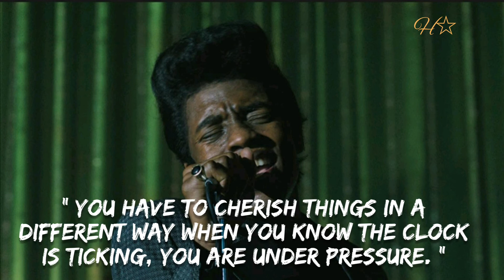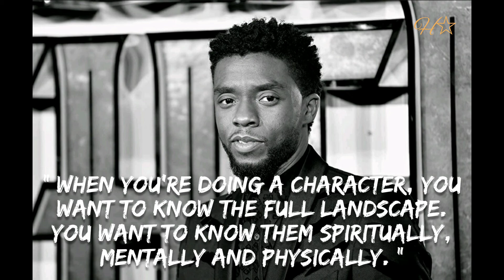Chadwick Boseman Filmograpy & Quotes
Chadwick Boseman was born November 29, 1977 and died August 28, 2020

Filmography :
Fringe (2008)
Lie to Me (2009)
The Kill Hole (2012)
42 (2013)
Draft Day (2014)
Get on Up (2014)
Gods of Egypt (2016)
Captain America : Civil War (2016)
Message from the King (2016)
Marshall (2017)
Avengers : End Game (2019)
21 Bridges (2019)
Da 5 Bloods (2020)

Quotes :
" Guys are natural problem solvers. They like to have strategies. "
" I played little league baseball, but I also played basketball. Basketball was my primary sport. "
" You have to cherish things in a different way when you know the clock is ticking, you are under pressure. "
" As an African-American actor, a lot of our stories haven't been told. "
" When you're doing a character, you want to know the full landscape. You want to know them spiritually, mentally and physically. "

Source : IMDb